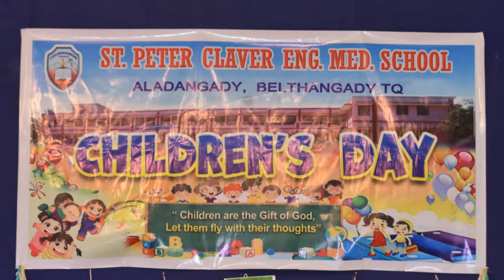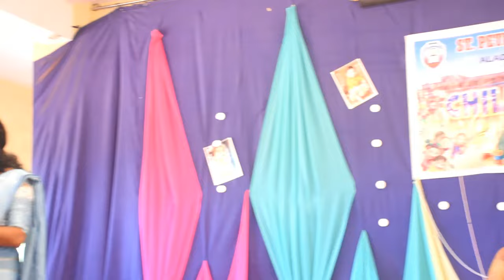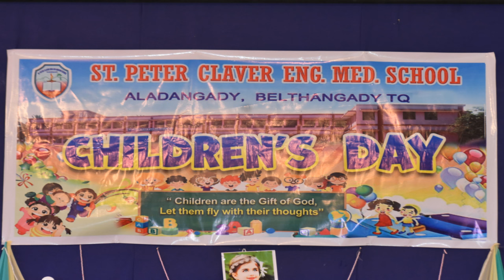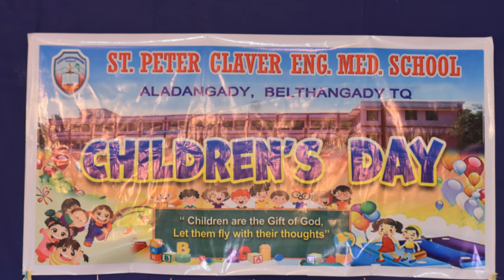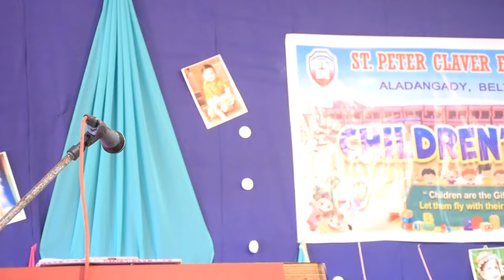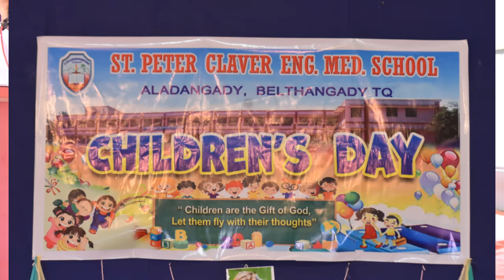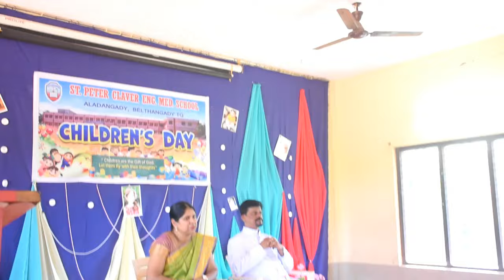ST PETER CLAVER ENGLISH MEDIUM SCHOOL ARVA 🏫 CHILDREN'S DAY CELEBRATION 2024